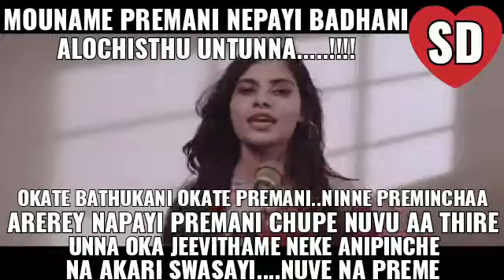Mate Vinadhuga WhatsApp Status.... SD